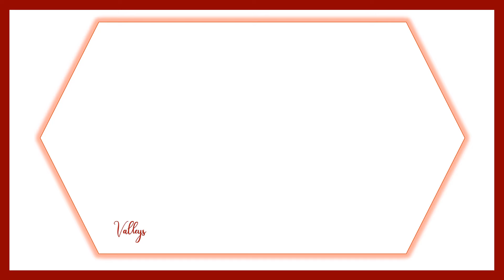(رأينا ورداً) يقولُ تهجي خلدوني ومقطعي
مَلك
رأينا وردا